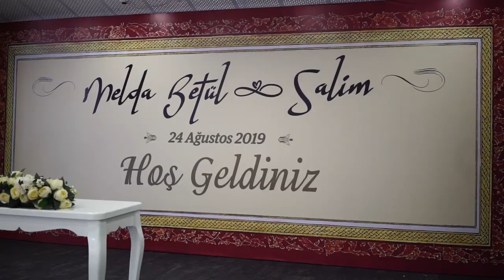Melda & Salim Düğün Klibi